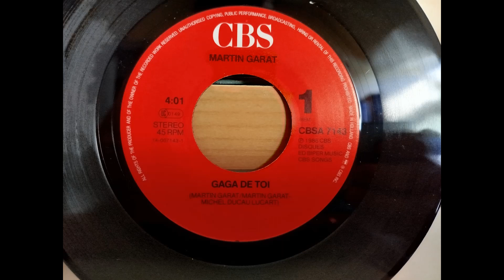Martin Garat : Gaga de toi [Single version][1986]